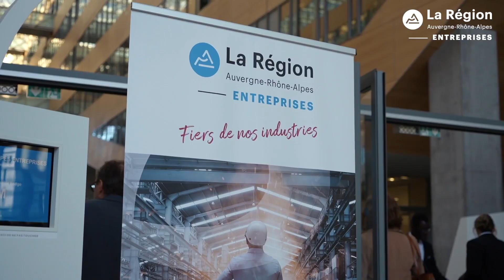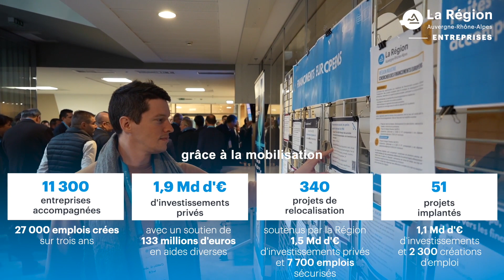Assemblée Générale 2024 - Auvergne-Rhône-Alpes, moteur de la Renaissance industrielle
Assemblée générale de l'Agence économique régionale ayant réuni plus de 300 participants.
Plus d'information sur la remise des Trophées de la renaissance industrielle